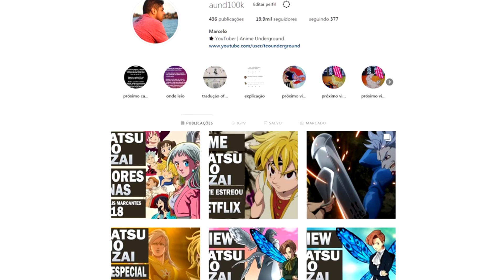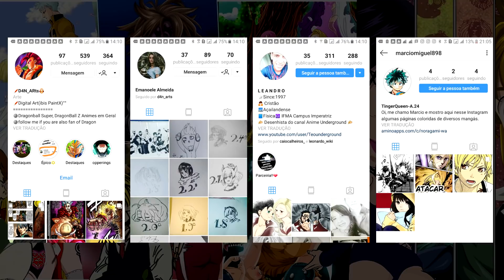MAEL VS ZELDRIS / Capitulo 298 / Nanatsu no Taizai ( TEORIAS) / Anime Underground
Como se tornar um apoiador do canal►

E o que será que irá acontecer no capitulo 298?
Mael vs Zeldris, Pecados vs Pecador, vamos tentar descobrir neste super video!

Algumas das imagens coloridas usadas no video e capa ►

Manga Nanatsu No Taizai Capitulo
Manga Seven Deadly sin
Capitulo 298 Nanatsu no Taizai
Mael vs Zeldris